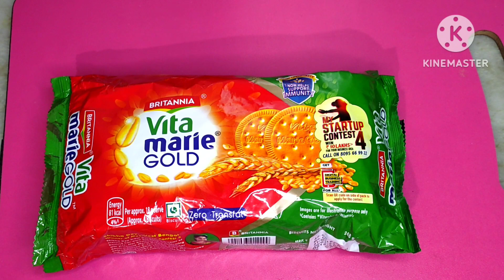Mango Icecream 10 ₹ की घर में रखी एक चीज से बिना क्रीम बनाए क्रीमी मैगो आइसक्रीम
Mango Icecream 10 ₹ की घर में रखी एक चीज से बिना क्रीम बनाए क्रीमी मैगो आइसक्रीम mangoicecream youtube mango @cookingwithzarina6035

Mango Ice Cream Recipe - Homemade Ice cream
Mango Ice Cream Without Cream, Condensed Milk,Cornflour, Egg, without Atta/Maida.

Marie Biscuits - 10 pcs
Sugar - 5 tbsp
Chopped Ripe Mango - 1 Milk Malai 1/2 cup
Pista for garnish